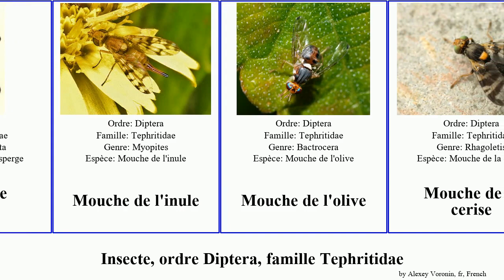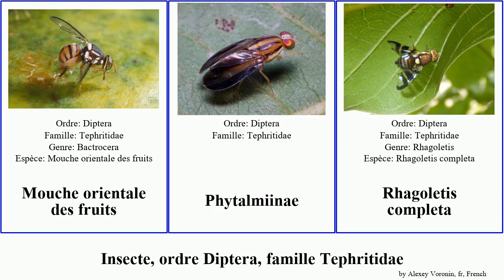Insecte, ordre Diptera, famille Tephritidae mouche des fruits melon completa orientale cerise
Insecte ordre Diptera, famille Tephritidae.
insect of Order Diptera Family Tephritidae, language: fr.

Acanthonevroides
Acanthonevroides jarvisi
Bactrocera correctus
Capitites
Ceratitis (Ceratitis)
Dasineura brassicae
Mouche de l'asperge
Mouche de l'inule
Mouche de l'olive
Mouche de la cerise
Mouche de la mangue
Mouche du céleri
Mouche du melon
Mouche orientale des fruits
Phytalmiinae
Rhagoletis completa
Rhagoletis pomonella